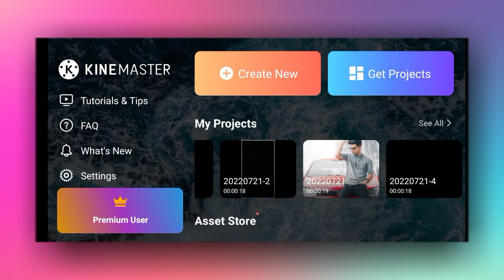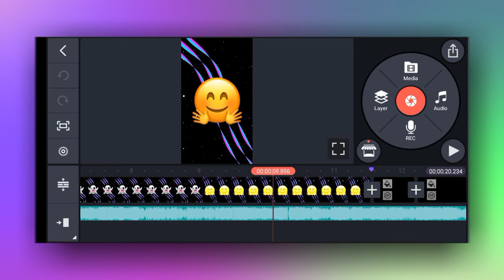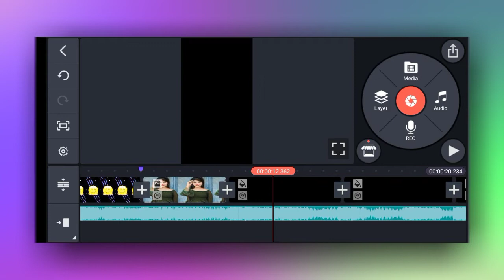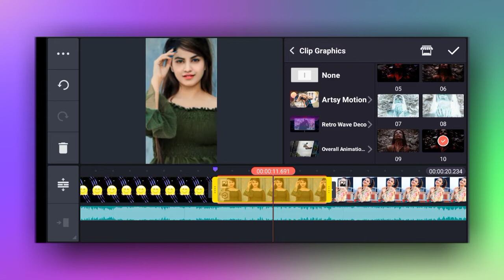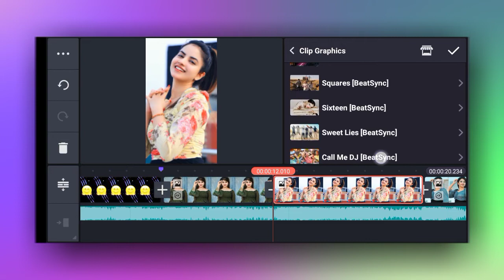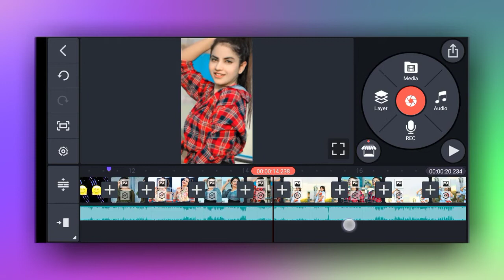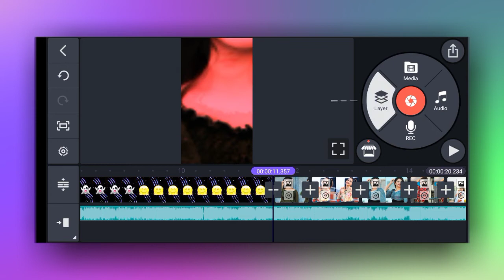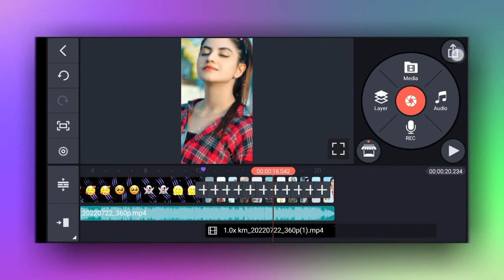New Trending🔥Status Video💞 Editing Kinemaster | Trending Song Status🥀Video Editing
1) kinemaster  video editing new effect
2) kinemaster whatsapp status video editing new
3) new status video editing 2022
4) new status video editing kinemaster
5) kinemaster status editing new
6) status video editing in kinemaster
7) kinemaster video editing new style 2022
8) kinemaster editing new style
9) kinemaster  video editing new
10) new video editing 2022
11) new video editing kinemaster
12) kinemaster editing video
13)  kinemaster whatsapp status video editing new
14) kinemaster new editing video
15) new whatsapp status video editing kinemaster
16) new trending status video editing